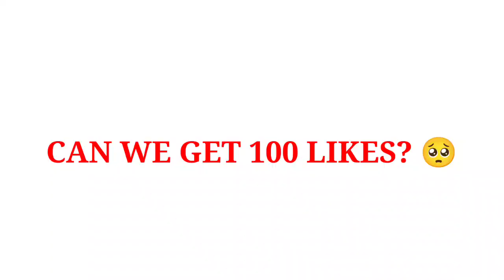WTF UNLIHEAL! 😱 THIS NEW EMBLEM MAKES HANZO OP AND UNKILLABLE ( hanzo best build 2023)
❗(FAQS)
🔹DEVICE: Blackshark 4
🔹EDITING: Kinemaster,
🔹RECORDER: blackshark recorder.
🔹ML ID:  94665368
🔹NATIONALITY: Philippines

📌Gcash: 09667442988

*IN THIS VIDEO :

best build setup hanzo 2023
new emblem system hanzo
hanzo Montage
hanzo highlights
hanzo gameplay
hanzo Tutorial
hanzo guide
hanzo moments
hanzo tutorial
hanzo freestyle
hanzo combo
hanzo spell
hanzo Revamp
hanzo Badminton
hanzo  montage
hanzo highlights
hanzo savage gameplay
hanzo savage
hanzo gameplay
hanzo maniac
hanzo unstoppable
hanzo global

hanzo build and emblem 2023 hanzo item build 2023 hanzo ml gameplay hanzo montage hanzo new build 2023 hanzo tutorial how to use hanzo mobile legendsmlbb hanzo best build 2023 tank hyper,tank mobile legend,top global hanzo no 1 dunia katsuo juliano , Top hanzo indonesia